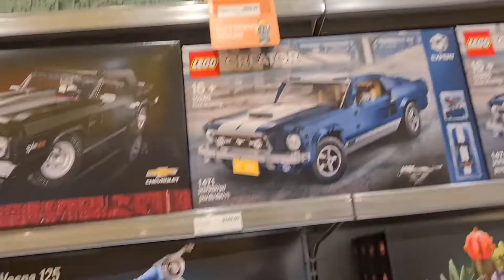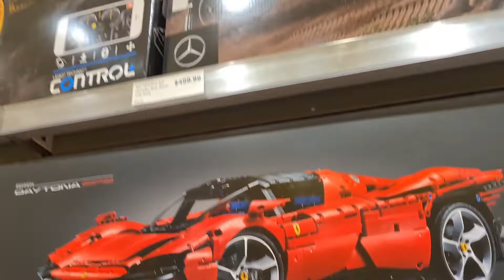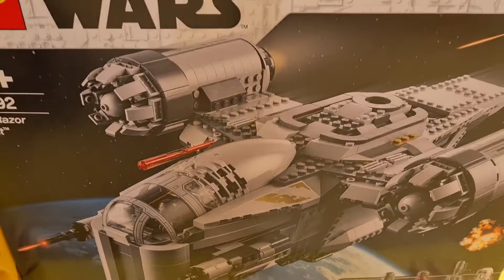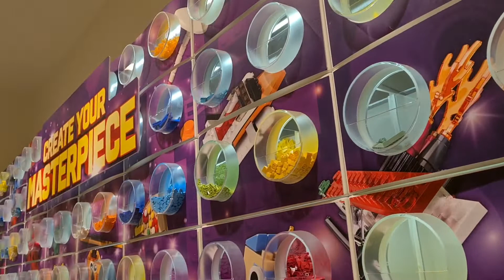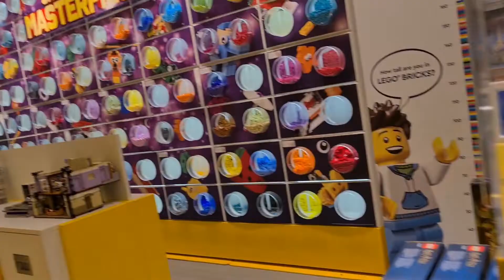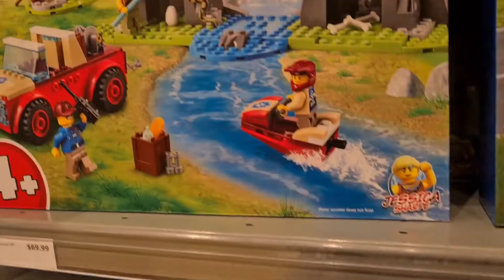A Day in LEGO Land, So much FUN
Musician: LiQWYD